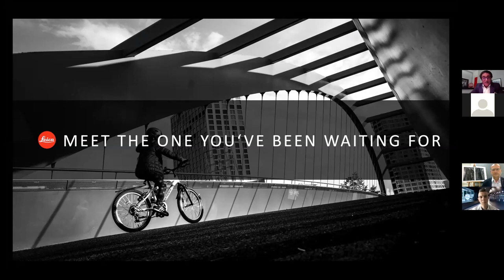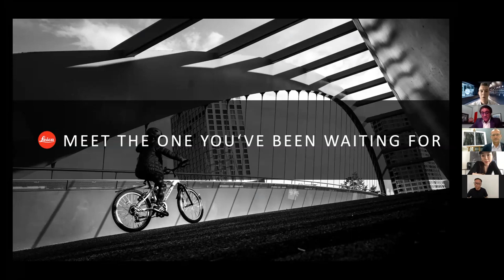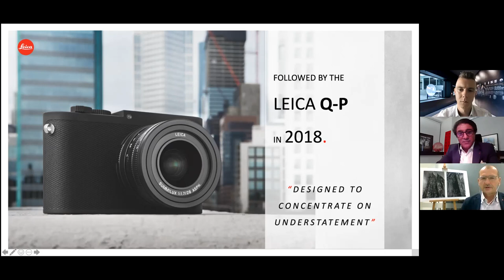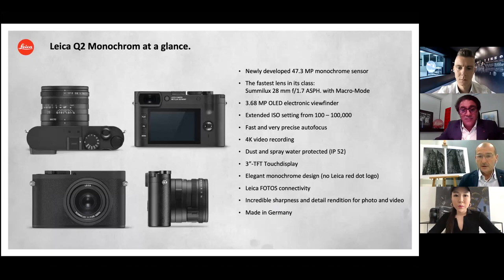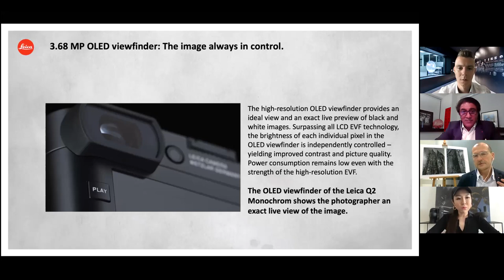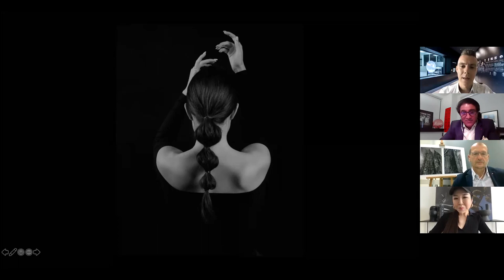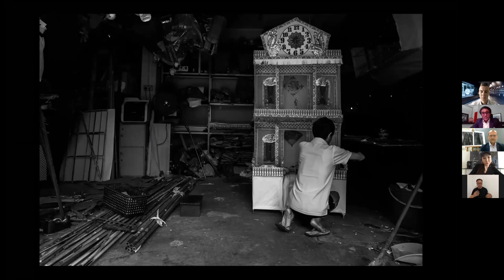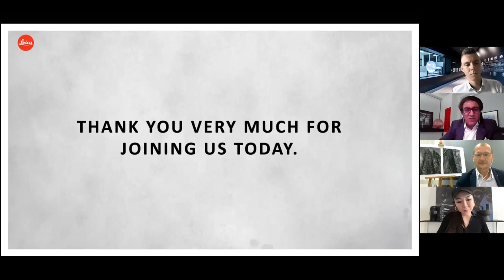Meet the one you've been waiting for - A Special Leica Q2 Monochrom Event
Watch the launch event of the Leica Q2 Monochrom where we picked the brain of Peter Kruschewski, Product Manager for Digital Compact Cameras at Leica about his team's latest creation. Joining us were very special guests and photography extraordinaires AikBeng Chia and Hosanna Swee who shared their latest work shot with the Leica Q2 Monochrom.

Hosted by Sunil Kaul and Lukas Schmidt.